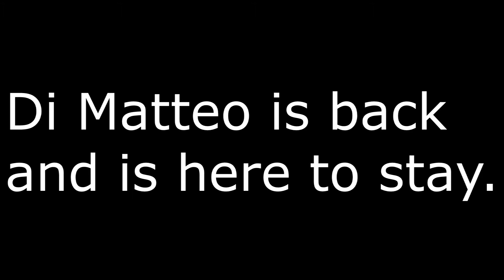Robbie D Career - SPURS - #1